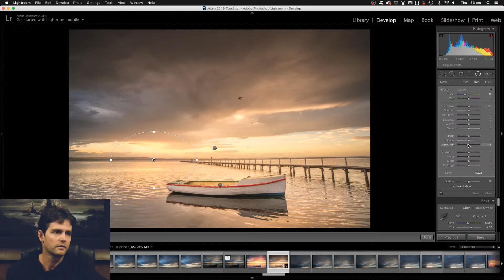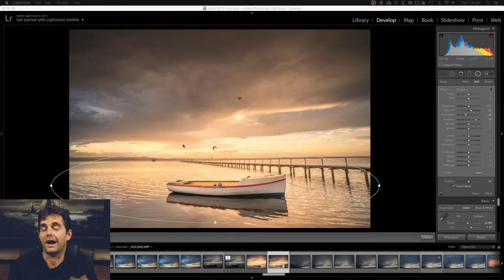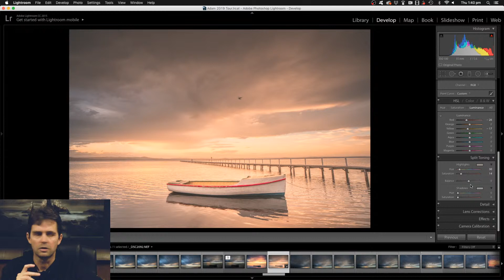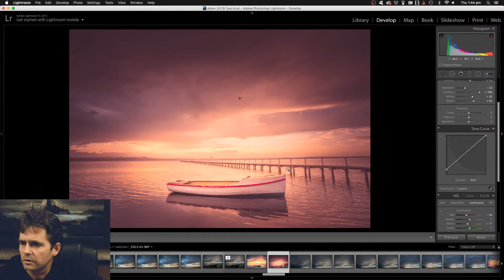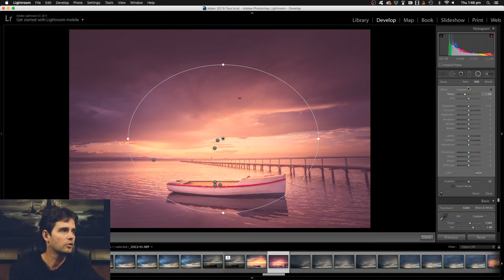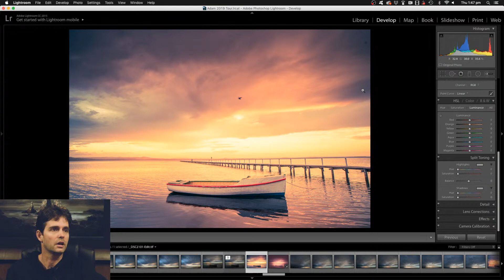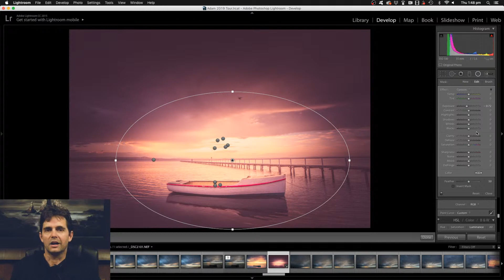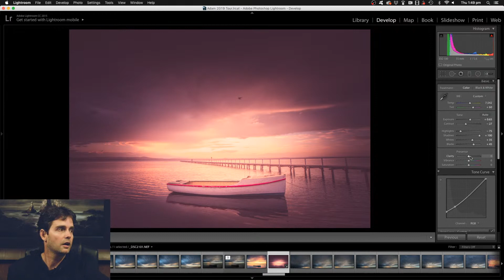🔥 {Lightroom Photo Editing} Is Lightroom better than Photoshop?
Today's show - {Lightroom Photo Editing} Is Lightroom better than Photoshop?
Hi all,

Today, we take a look at the processing power of Adobe Lightroom by running through my Lightroom landscape photo editing process. a Lightroom speed edit, essentially. We ask the question - is Lightroom a better processing program than Adobe Photoshop? Which program do you prefer to use for your creative photography - Lightroom or Photoshop??

𝗝𝗼𝗶𝗻 𝘂𝘀 𝗳𝗼𝗿 𝘁𝗵𝗲 𝗟𝗜𝗩𝗘 𝗬𝗼𝘂𝗧𝘂𝗯𝗲 𝘀𝗵𝗼𝘄𝘀 𝗲𝘃𝗲𝗿𝘆 𝗧𝘂𝗲𝘀𝗱𝗮𝘆/𝗧𝗵𝘂𝗿𝘀𝗱𝗮𝘆 𝗮𝘁 𝟭𝟬𝗮𝗺 (𝗦𝘆𝗱𝗻𝗲𝘆 𝗧𝗶𝗺𝗲)

What do you think? Is Lightroom better for editing your photos than Photoshop?

In this video, we will talk about the Lightroom processor. We will talk about the difference between photoshop and Lightroom and how Lightroom can be used to enhance the photo and what are the functions that can help you in Lightroom to make the photo look more attractive and achieve its full potential

𝗔𝗯𝗼𝘂𝘁 𝗠𝗲:

My name is Adam Williams. As a landscape photographer, my goal is to create emotive imagery. Specialising in photography education, after several years of giving students greater access to their creative abilities through group/private photography workshops as a certified Adobe Photoshop expert, I set up Easy Way Photography online, with the goal to help as many people as possible to reach their full creative potential. Easy Way Photography has something to help Landscape photographers of all levels, although it’s the beginners that we take the most pride in helping to achieve their goals.

Easy Way Photography will give you the tools and techniques required to take your Landscape photography to the next level and beyond.

𝗦𝗶𝗴𝗻 𝘂𝗽 𝗳𝗼𝗿 𝗺𝘆 𝘄𝗲𝗲𝗸𝗹𝘆 𝗽𝗵𝗼𝘁𝗼𝗴𝗿𝗮𝗽𝗵𝘆 𝘁𝗶𝗽𝘀!

Today's show!

A big thank you for helping build the momentum of this show!

Adam